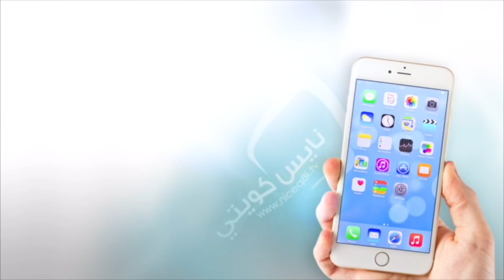رمضان حول العالم ( نيجيريا )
" نيجيريا "
رمضان حول العالم ..